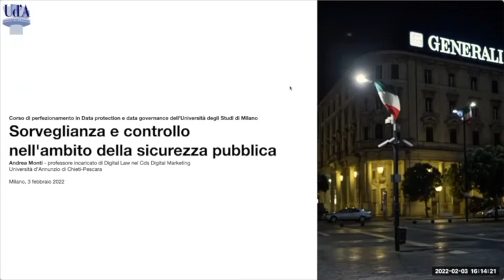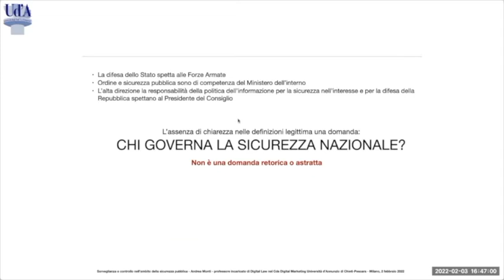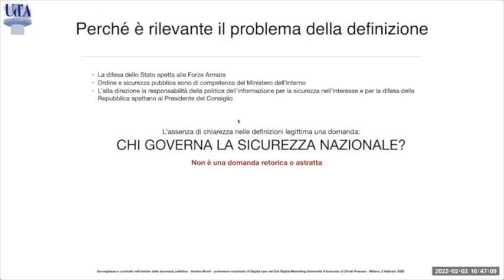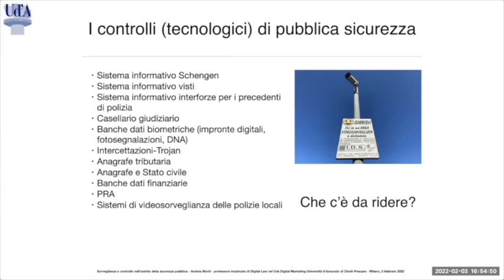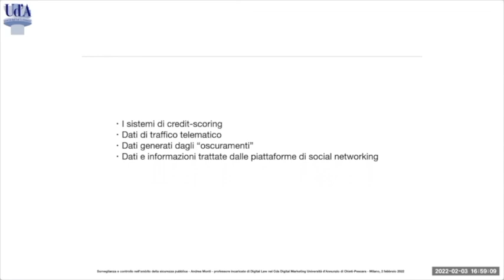Sorveglianza e controllo nell'ambito della sicurezza pubblica - III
Terza parte della lezione tenuta il 3 febbraio 2022 nel Corso di perfezionamento in data protection e data governance dell'Università Statale di Milano